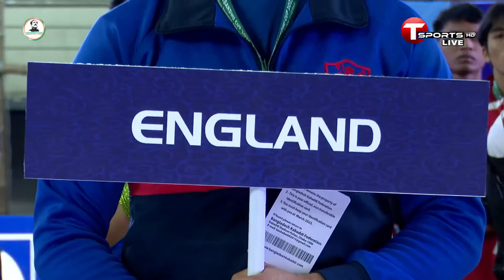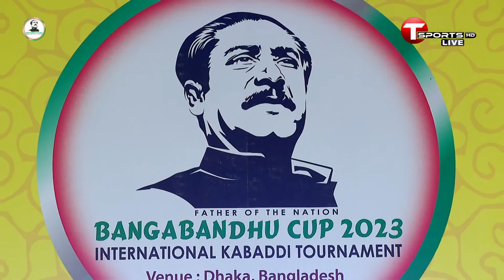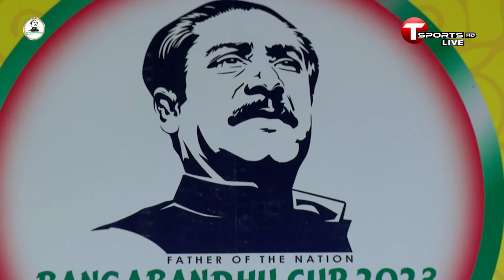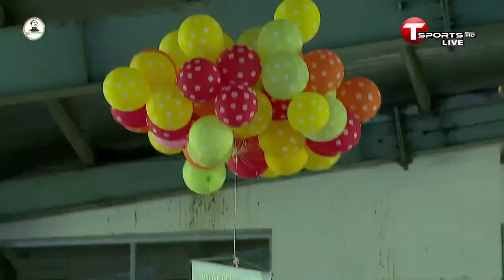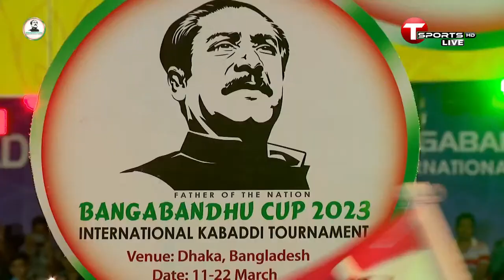Inaugural Ceremony of Bangabandhu Cup 2023 International Kabaddi Tournament